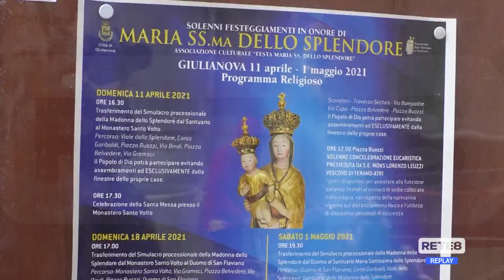Giulianova - Festa per la Madonna dello Splendore